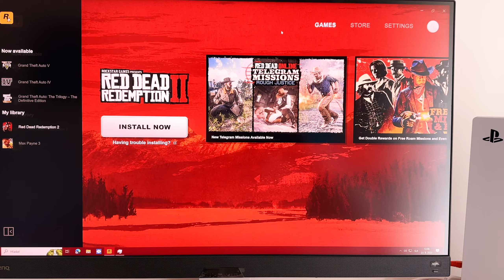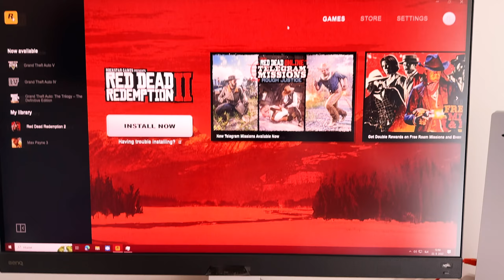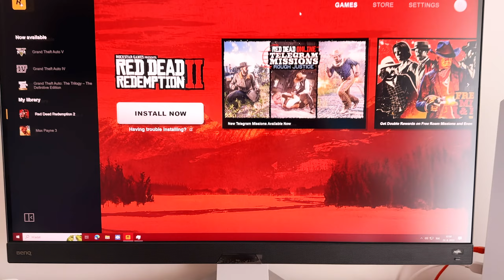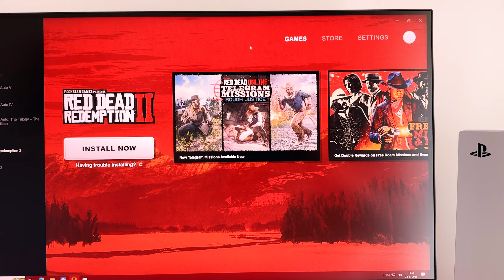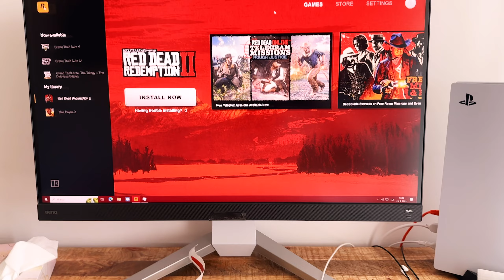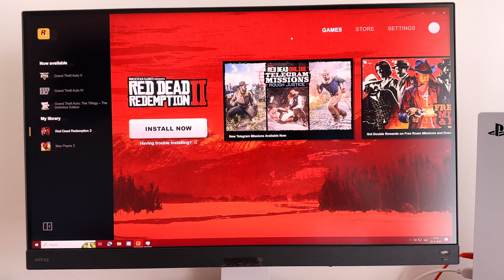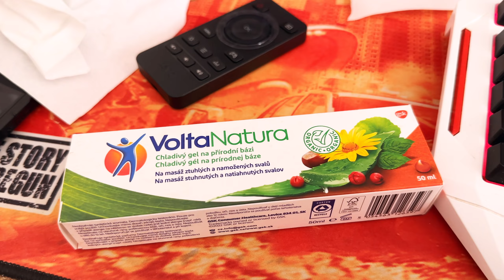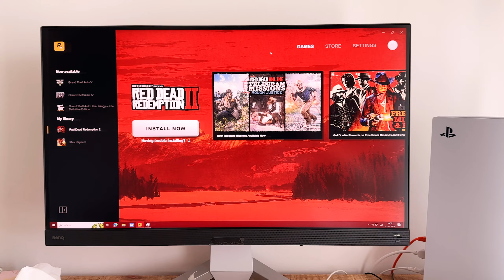Odstránil som červené čiary z BenQ Mobiuz EX3210U Monitora :: Žiaden BenQ ale Bangladéš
Tie dizajnové čiary z monitora mi doslova ťahali oči a tak som sa rozhodol že ich odlepím. Neviem načo ich tam dávali jednak je do doslova 1mm nálepka a bez dizajnu a celkov bez v kusu. Teraz tento monitor vyzerá omnoho lepšie.

Na odlepenie som nepotreboval nič a po odlepení na stojane nezostalo žiadne lepidlo. Je to len plastová samolepiaca fólia ktorú by odlepil aj prievan medzi dvermi.

Ešte pre odlepením som rozmýšľal že by som tam dal niečo iné lebo som rátal že je to hrubý plast a nie nálepka no takto po odlepení to nebudem ani riešiť nedám tam nič lebo nie je tam žiadna medzera ani estetická chyba. ☕Ak by si ma chcel pozvať na kávu: